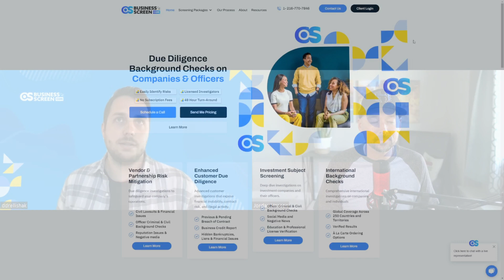Company Background Checks with Dennis Drellishak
At Cobalt Intelligence we focus on web scraping business data. I'm Jordan Hansen, a software engineer and expert at acquiring public business information. We help companies with their business due diligence by automating the verification of business data with Secretary of State registries.

Cobalt Intelligence can help you get business data from our Secretary of State API.

This channel helps people find and learn fun ways to get data from the internet. Learn about web scraping tools, developer tools, proxy, how to bypass captcha and more.

Let’s Connect...